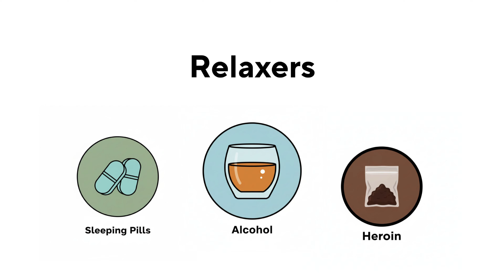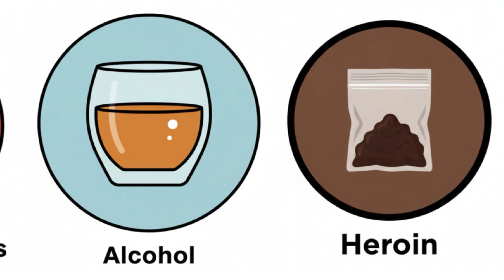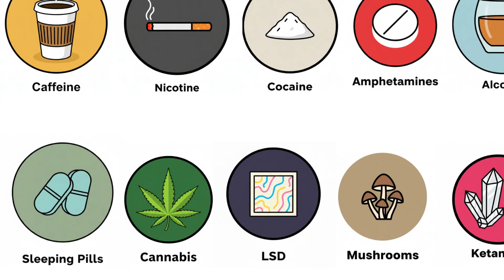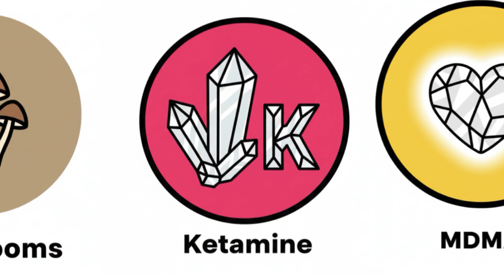Every Drug and Its Effect Explained in 5 minutes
I explained Every Drug and Its Effect Explained in 5 minutes. From everyday caffeine and alcohol to intense psychedelics like LSD and magic mushrooms! This educational video clearly explains how each substance works on your brain, the feelings it creates (the high), and the critical facts you need to know about stimulants, depressants, and mind-trip drugs. We cover everything from nicotine and cocaine to heroin and MDMA, providing a factual breakdown of their effects and history.